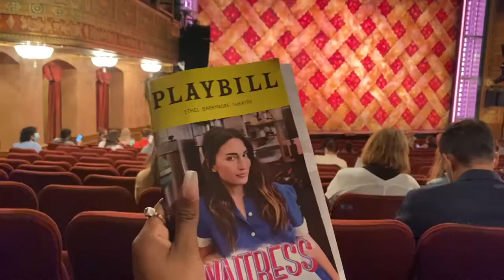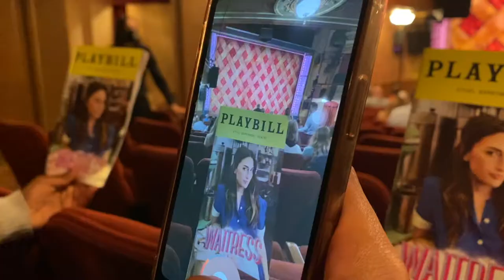NEW YORK VLOG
Jersey girls take on new york

Grade? Senior
How old am I? 17
When is my birthday? Sept. 2
What is my favorite color? Purple/Blue
Twitter- simoneatr (I don’t even use it tho)